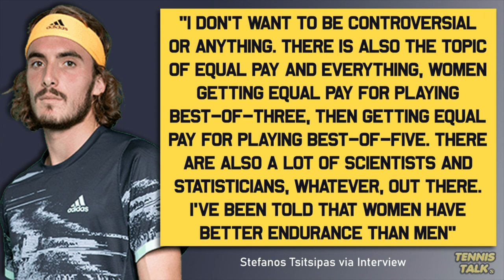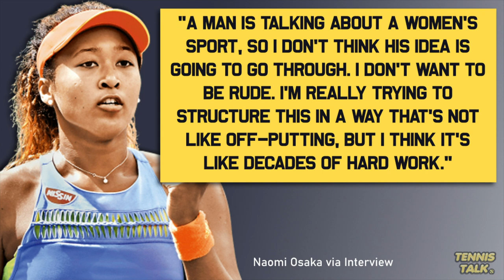Tsitsipas, Osaka Debate Equal Prize Money for Men & Women | Tennis News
During the Miami Open 2022, Stefanos Tsitsipas and Naomi Osaka have spoken out about the equal prize money for men and women both arguing on opposite sides of the debate on whether women should play best of five sets because they are getting the same pay as the men at major events.